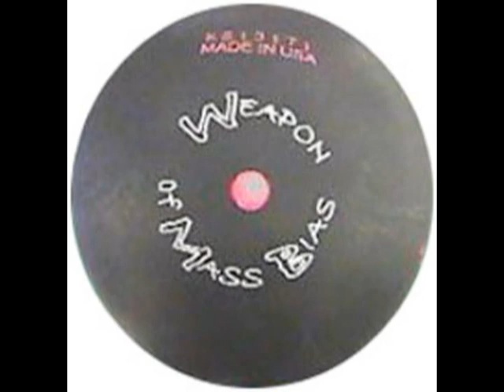Kijani's bowling ball test video - West Seattle Bowl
Here's something a little different than what I usually post, but as many of you know teh lion LOVES bowling - here I am practicing at West Seattle Bowl and testing out some of my equipment showing a few different angles to see how each ball reacts.

Featuring:  Columbia 300 Wrath XP, Elite Eclipse, MoRich Weapon of Mass Bias.

The shot is your standard 40' house shot but after league play, so there's a lot of oil carrydown. Lanes are brand new Brunswick Pro Anvilanes installed Summer of 2009.